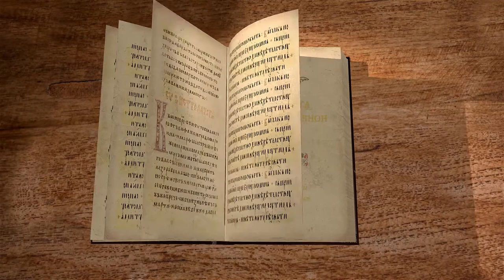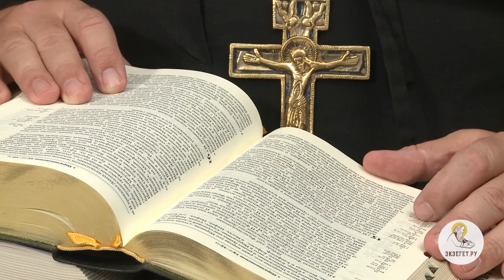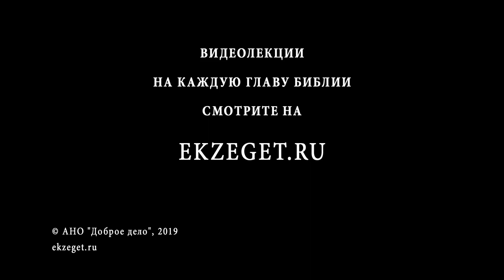Первая книга Паралипоменон. Глава 15. Протоиерей Олег Стеняев. Ветхий Завет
Повествование главы 2 Цар. 6 расширено. Давид потребовал точного соблюдения закона Моисеева при обращении с ковчегом, так как за нарушения Господь наказывал. Если раньше везли Ковчег на повозке, то теперь - точно по закону: левиты несли его на плечах, на шестах. Исчисляются левиты, некоторые называются по именам. Подробнее сказано о торжестве, игре на музыкальных инструментах. Носил ли Давид священную одежду? О Мелхоле, что она уничижила благочестие Давида, сказано кратко.